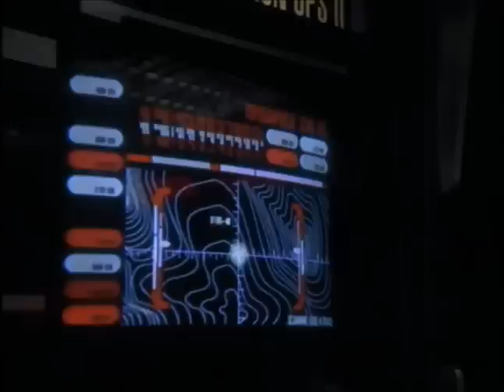Star Trek: Voyager Fans - Living Witness S4E23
Living Witness S4E23
Reactivated after lying inactive for seven hundred years, a backup version of The Doctor tries to uncover the truth about war crimes supposedly committed by Voyager when they passed a planet centuries ago. (See also